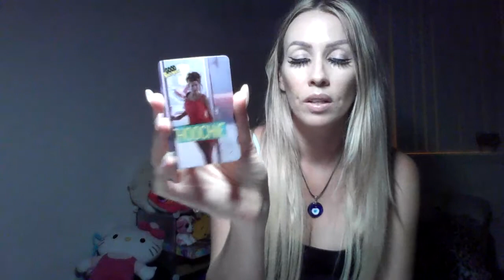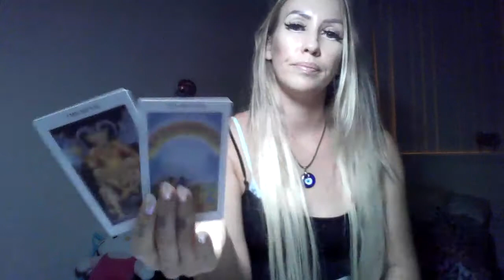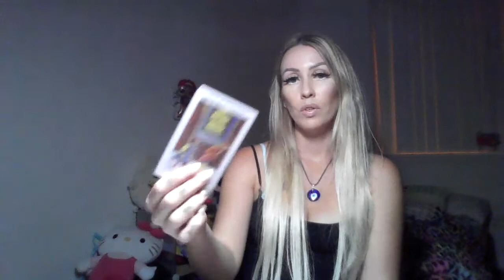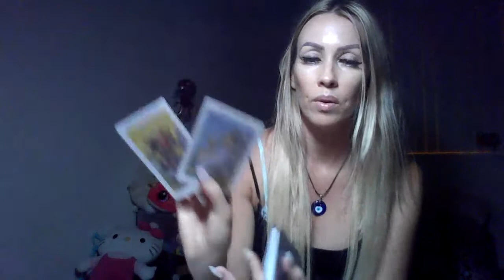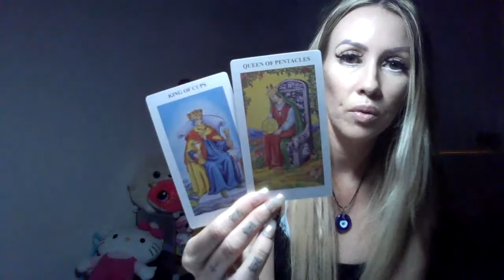CAPRICORN 🐐-Your ex wants to come back 🙄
I also have spellboxes available for purchase they include:
1 candle 🕯
box of matches 🔥
1 crystal 🔮
1 feather 🪶
shells 🐚
charms ⭐️
herbs 🌿